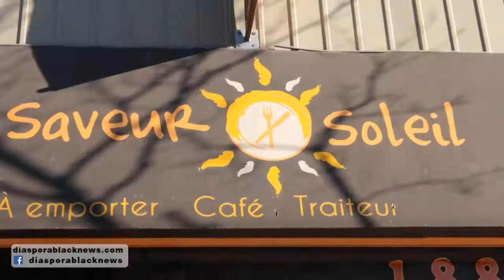Saveur Soleil : L' après midi MISS CRÉOLE 2015, de quoi s' agit -il ?..Diasporablacknews